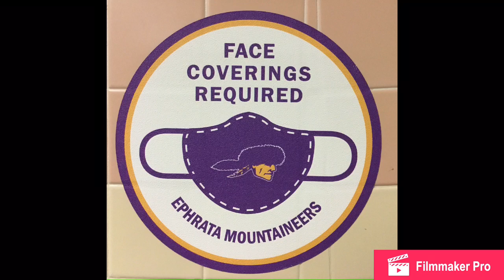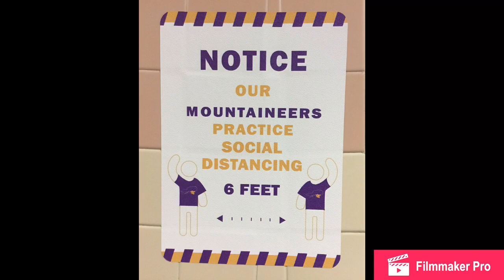Welcome to Highland Elementary School 20-21